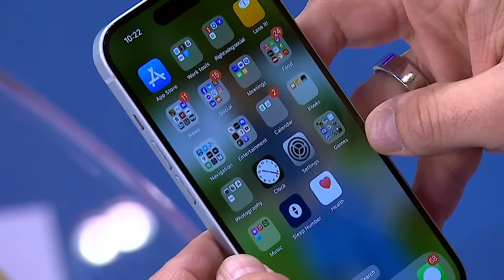Bridge collapse calls attention to contributions of the Latino labor force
Tom Perez, senior advisor and assistant to President Biden, joins José Díaz-Balart to discuss the tragic Baltimore bridge collapse and to mourn the lives lost.